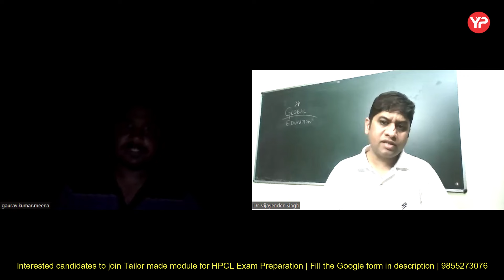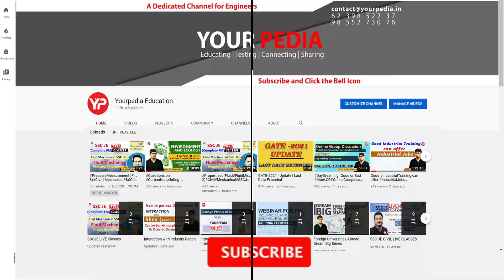Pattern of GATE & HPCL is different | Gaurav Experience sharing HPCL 2023 selection without GATE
Pattern of GATE & HPCL is different | Gaurav Experience sharing HPCL 2023 selection without GATE | Written marks 1.25 more than cut off | Mohsin Experience sharing HPCL 2023 selection without GATE

Interested candidates to join Tailor made module for HPCL, RCFL etc Exam ,Fill the Google form